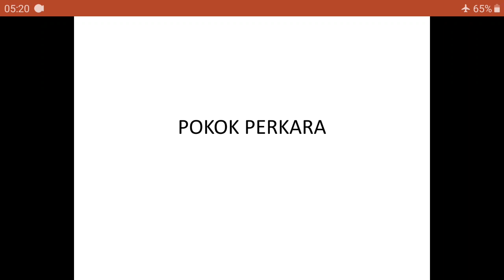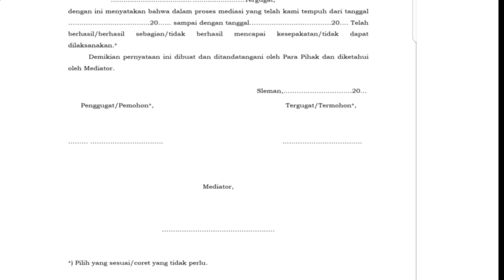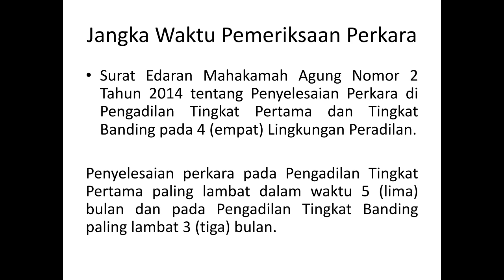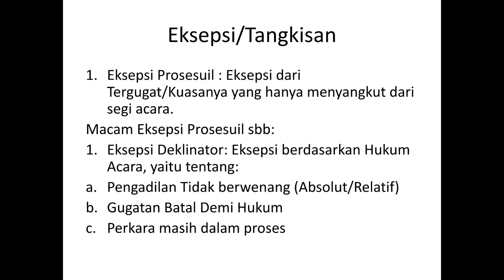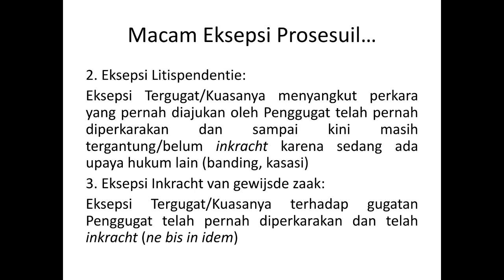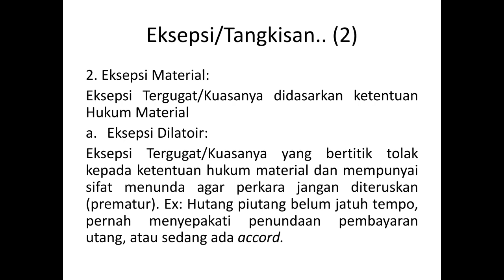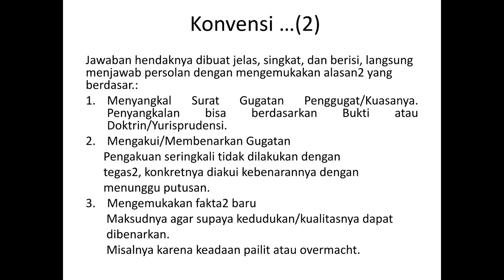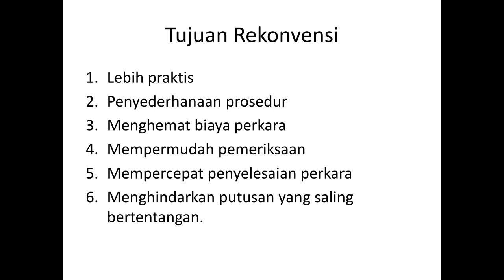Persidangan dalam Perkara Perdata (Jawaban oleh Tergugat)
Kuliah Hukum Acara Perdata Mahasiswa Program Studi Ilmu Hukum FSH UIN Sunan Kalijaga